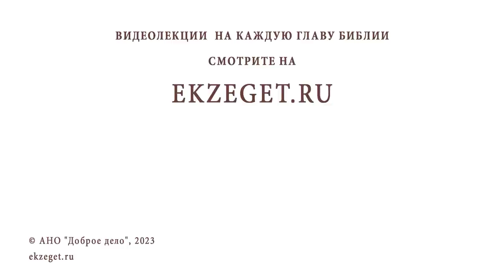КАК ПОНЯТЬ, ЧТО ТЫ ИЗБАВИЛСЯ ОТ ГОРДЫНИ ? Протоиерей Александр Никольский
Команда Экзегет.

В сегодняшнем видео на библейском портале Экзегет вместе с протоиереем Александром Никольским отвечаем на вопрос: "Как понять, что ты избавился от гордыни?"

🔸  Осознание своей гордыни
🔸  Борьба с грехами только с помощью Божией
🔸  Исповедание греха
🔸  Смирение
🔸  Пост и молитва
🔸  Покаяние перед Богом